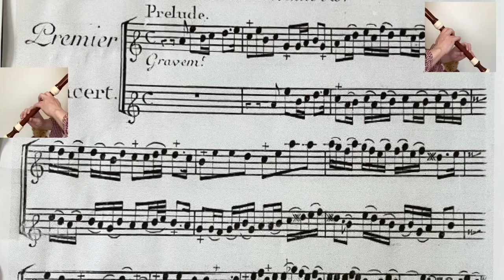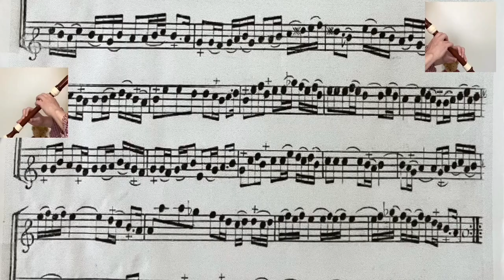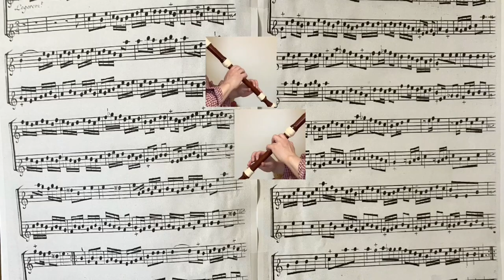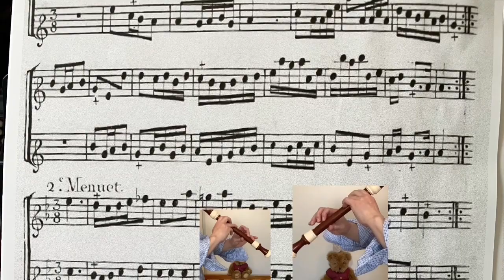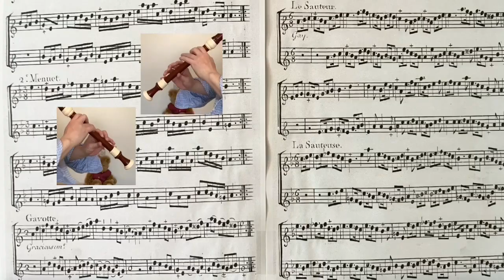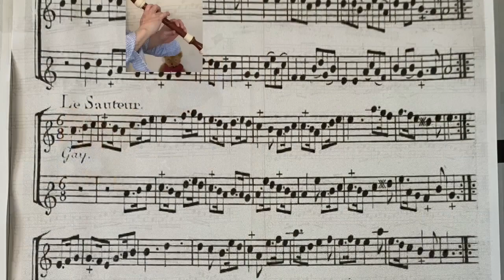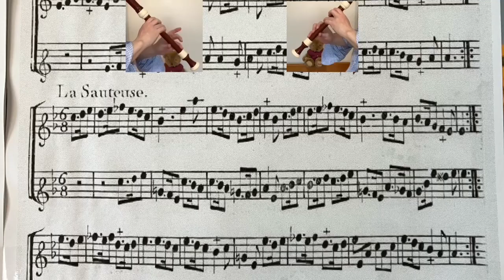Aubert. Les petites concerts duo Op.16-1. アーペル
Les petites concerts duo Op.16-1
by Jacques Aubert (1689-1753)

1.Prelude. Gravement.
2. La Sonate  Legerement.
3.Menuet. 1-2-1
4.Gavotte  Gracieusement.
5.Le Sauteur. La Sauteuse.

a=415

Played by Kenjiro Hibi.
iPhone SE3 @two Ken’s rooms.

二重奏による小品　作品16-1
作曲　J.アーベル

1.プレリュード
2.ソナタ
3.メヌエット1-2-1
4.ガボット
5. Le Sauteur. La Sauteuse.